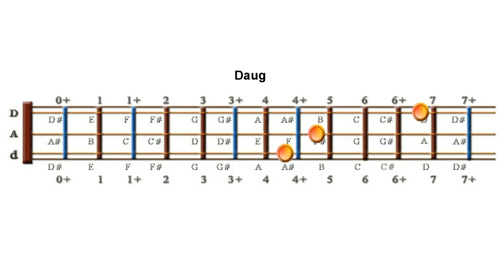D Reverse Slant Chords for the Chromatic Dulcimer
This animation demonstrates the reverse, extended slant shape D chords on the chromatic dulcimer. This is a supplemental animation for the full video and audio lesson at dulcimercrossing.com. Check it out Bridging the Gap between What You Know and Where You Want Your Music to Go.